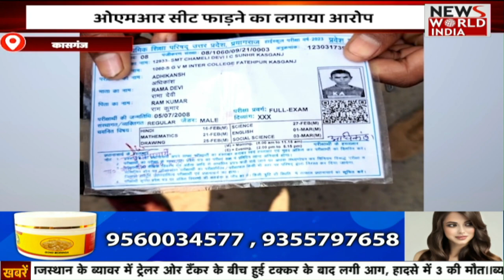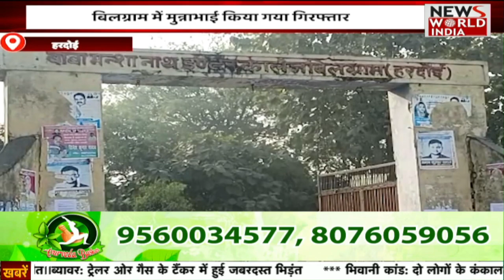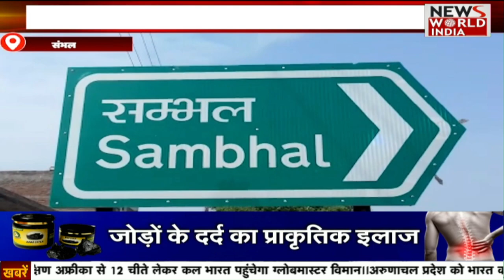11 बजे की बड़ी खबरें | Bulletin | US Backs India Against China | Hindi News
11 बजे की बड़ी खबरें | Bulletin | US Backs India Against China | Hindi News |

US MPs Jeff Merkley and Bill Haggerty have lashed out at China, terming Arunachal Pradesh as an integral part of India. He has also introduced a bipartisan bill that the PRC government has strongly condemned.

अमेरिकी सांसदों जेफ मर्कले और बिल हैगर्टी ने अरुणाचल प्रदेश को भारत का अभिन्न अंग बताते हुए चीन की जमकर क्लास लगाई है। उन्होंने इससे संबंधित द्विदलीय विधेयक भी पेश किया है जिसमें पीआरसी सरकार की जमकर निंदा की गई है।